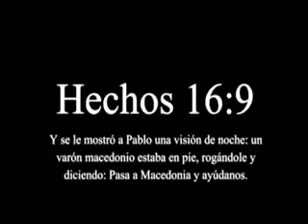Pasa y Ayudanos